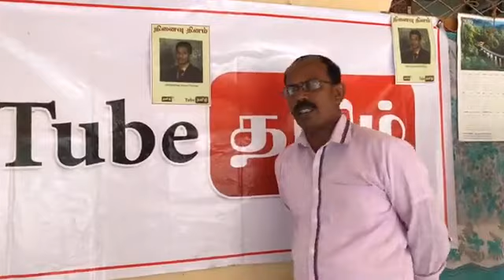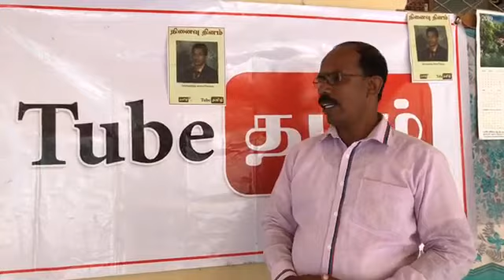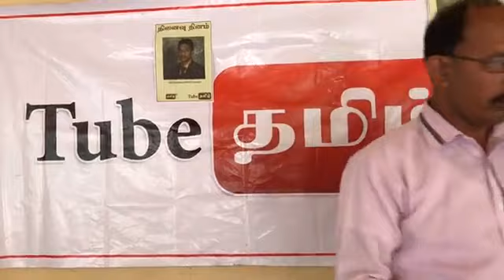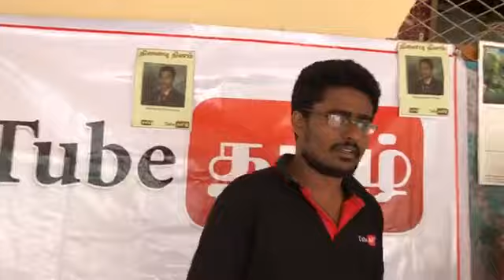Michaelraaj AntonThomas - நினைவு தினம்